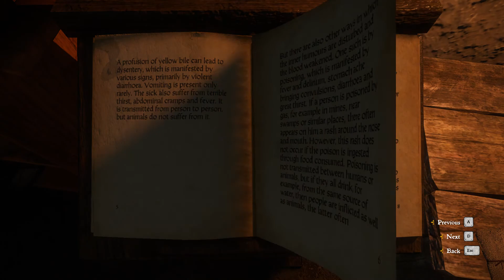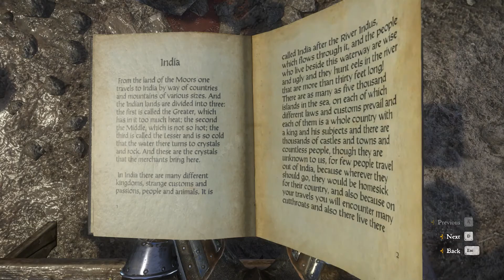Kingdom Come: Deliverance 100% Gameplay Walkthrough part 15 - No Commentary